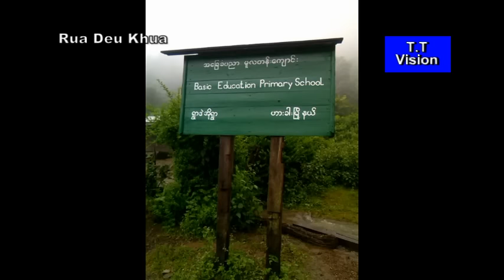Ruadeu khua TT Vision nih an thlakmi a si.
T.T Vision nih an thlakmi a si.